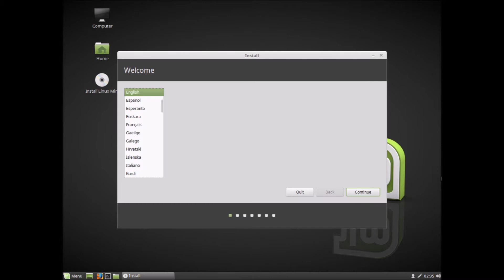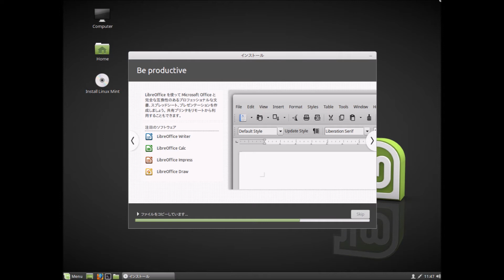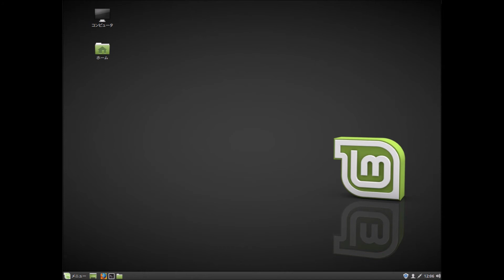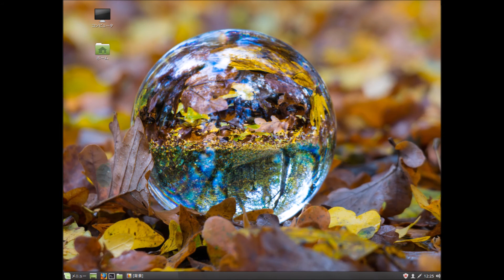Linux Mint 18.3 Sylvia (Japanese, 1080p)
Linux Mint 18.3 (Sylvia)をインストールしてみました。　解像度1080p。